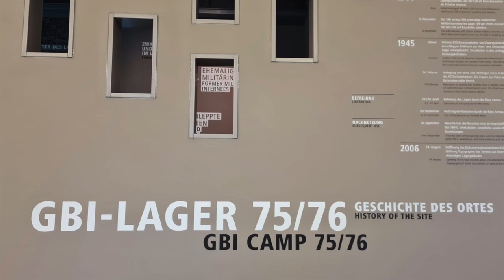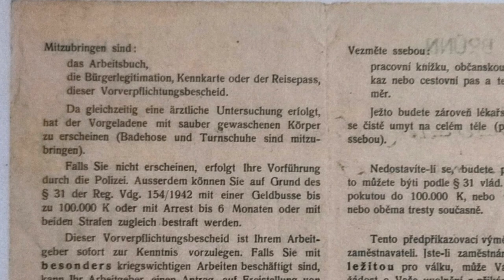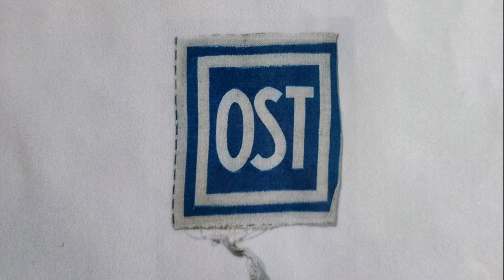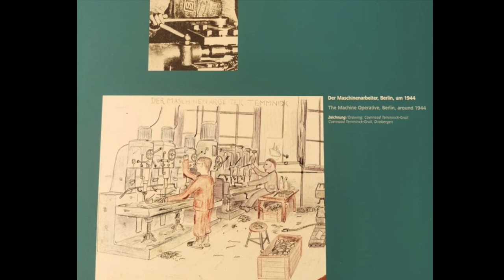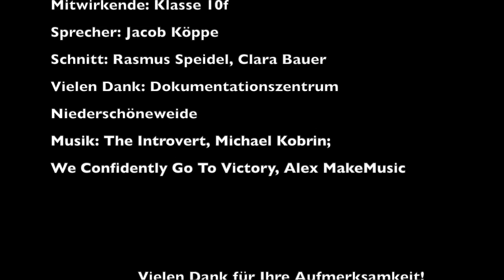Robert-Havemann-Gymnasium Berlin Karow : "Kurz Doku zum NS Zwangsarbeitslager Niederschöneweide"